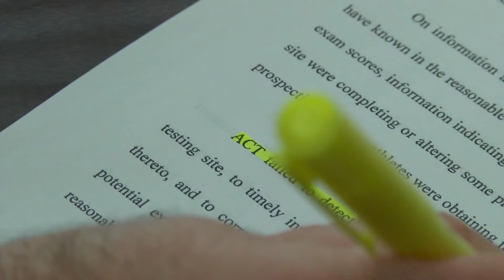UL Lafayette Responds to NCAA Report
The NCAA concluded its findings and imposed the lowest level of penalties on the University. Watch for more.